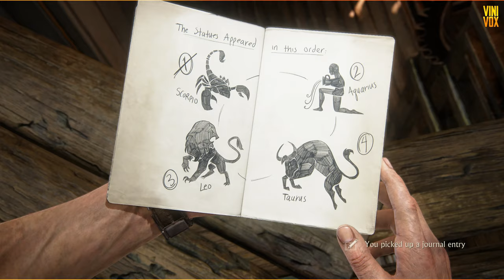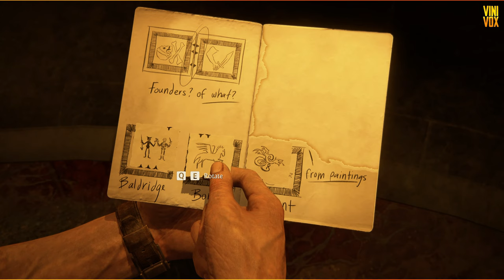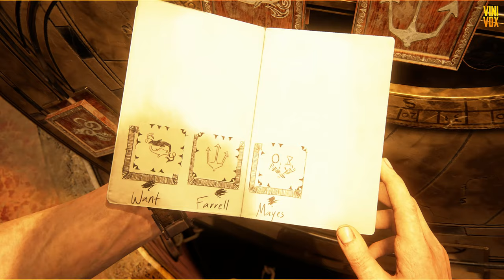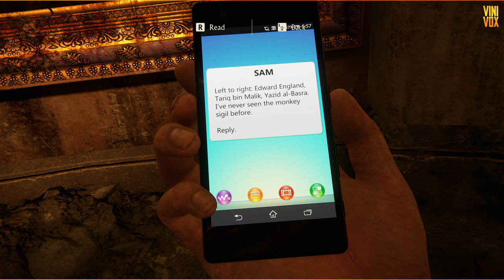UNCHARTED 4 A Thief's End - Hindi Gameplay - Part 7 ( 4K 60ᶠᵖˢ Ultra settings RTX ON )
Processors_AMD Ryzen 7 3700X
Ram_32GB DDR4 3200MHZ G.SKILL
GPU_INNO3D GEFORCE RTX 3090 ICHILL X4 24 GB GDDR6X
M.2 NVME Crucial P3 Plus 1TB PCIe 4.0 3D NAND NVMe M.2 SSD
4+4 Hdd_8 TB Seagate Barracuda 7200 RPM 4 TB
Monitor_LG Ultragear 27 Inches 4K-160HZ
MIC_ AKG Lyra Ultra-HD
Mouse_MEETION Wired Gaming Mouse
Keyboard_REDRAGON KARRA 2

uncharted 4
nathan drake uncharted 4
uncharted 4 a thief's end pc
uncharted 4 a thief's end pc release date
uncharted 4 legacy of thieves
uncharted playstation 4
uncharted 4 a thief's end steam
uncharted 4 price
uncharted 4 story
uncharted 4 ending
thief's end
uncharted 4 a thief's end ps4
uncharted 4 release
uncharted 4 a thief's end gameplay
uncharted four
uncharted 4 madagascar
uncharted 4 ps4 price
uncharted 4 full game
uncharted 4 a thief's end torrent
download uncharted 4 for pc
uncharted 4 a thief's end pc download
download uncharted 4
uncharted last game
uncharted 4 pc game
uncharted 4 a thief's end ps5
uncharted ™ 4 a thief's end
uncharted 4 a thief's end download
uncharted 4 playstation 4
uncharted 4 a thief's end 2016
uncharted a thief's legacy
uncharted 4 a thief's end release date
uncharted 4 ps 4
uncharted digital bundle
uncharted 4 on ps5
uncharted 4 drake
the uncharted 4
uncharted thieves end
uncharted 4 buy
nathan drake 4
uncharted 4 a thief's end pc torrent
uncharted 4 ps4 game
uncharted a thief's end pc
uncharted 4 digital
uncharted 4 ps4 gameplay
uncharted 4 a thief's end download pc
thieves end
uncharted 4 a thief s end
uncharted 4 a thief's end price
nathan uncharted 4
uncharted 4 the thief's end
cusa00917
uncharted 4 video game
uncharted 4 a thief's end and uncharted the lost legacy
uncharted a thief's end release date
uncharted 4 pc price
uncharted 4 a thief's
uncharted 4 cd
uncharted 4 a thief's end robert cogburn
uncharted 4 ps4 download
uncharted a thief's end ps5
uncharted 4 release date ps4
uncharted 4 cost
uncharted 4 jeep
uncharted 4 used
uncharted iv
uncharted 4 a thief's end download for pc
uncharted thief
uncharted a thief's end ps4
uncharted 4 a thief's end story
uncharted 4 playstation 5
uncharted 4 full gameplay
uncharted 4 a thief's end ricky cambier
uncharted 4 a thief's end nathan drake
uncharted 4 ps5 release date
uncharted 4 a thief's end pc steam
uncharted 4 video
uncharted 4 playstation hits
uncharted 4 a
uncharted 4 ps4 digital
uncharted 4 a thief's end ps3
uncharted ™ 4
uncharted the end of thief
uncharted 4 a thief's end game download for pc
uncharted 4 legacy of thieves ps5
the thief's end
uncharted 4 ps5 price
nathan drake a thief's end
uncharted 4 a thief's end game download
psn uncharted 4
uncharted thief's end pc
uncharted 4 date
drake's uncharted 4
thief's end ps5
uncharted 4 a thief's end playstation 4